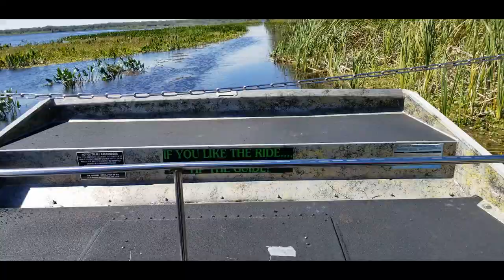Ever been on a Big Block Airboat? Let's go and get away for a minute.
Ride with me on the Swamp Fever AirBoat Tour in Florida!